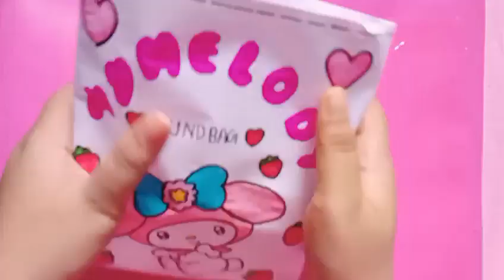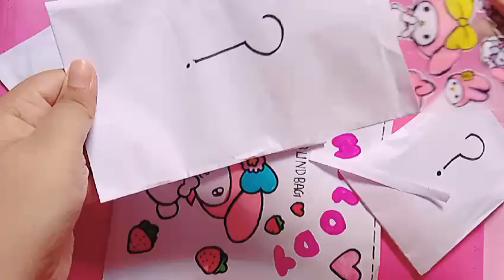🥰paper diy🥰/Blind Bag paper/My melody blind bag/ASMR satisfying unboxing blind bag